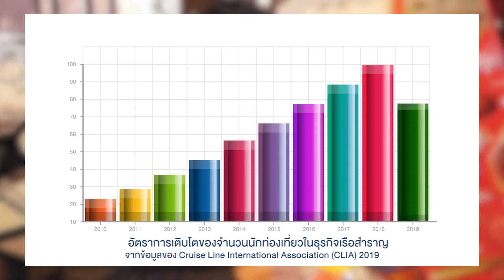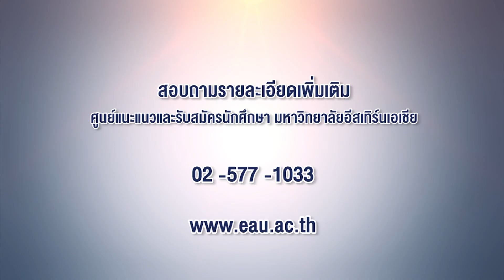CICD แนะนำธุรกิจเรือสำราญ